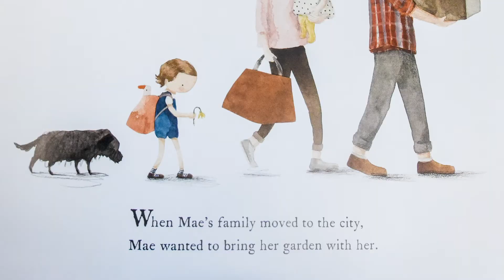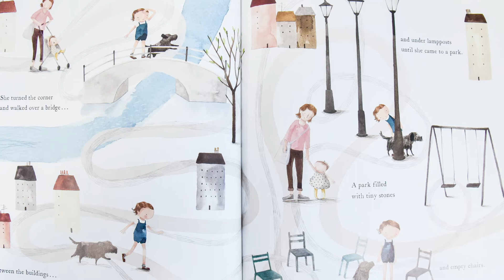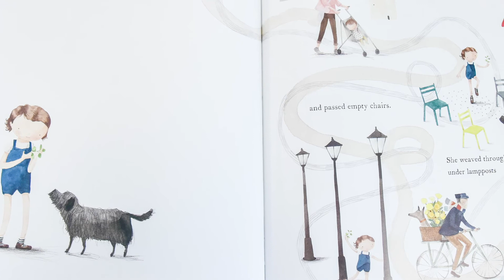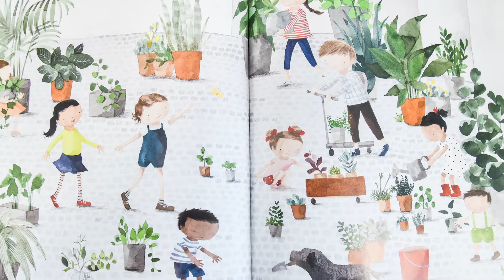Storytime: Florette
When Mae’s family moves to a new home, she wishes she could bring her garden with her. She’ll miss the apple trees, the daffodils, and chasing butterflies in the wavy grass. But there’s no room for a garden in the city. Or is there?

Mae’s story, gorgeously illustrated in watercolor, is a celebration of friendship, resilience in the face of change, and the magic of the natural world.

Purchase On Amazon